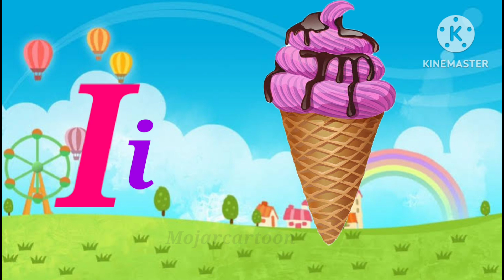ABCD........WXYZ word.Ebglish alphabet 🔤 for kids.nursary learning abcd song.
A for Apple b for ball c for cat d for dog e for elephant.ABCd. WXYZ word.english alphabet song

A for Apple B for ball C for cat D for dog.English alphabets.(phonics song)abcd song for kids

A for Apple 🍏 B for bat🏓 C for cow🐄 D for doll 🪆. ABCD English phonics song.English alphabet 🔤

a for Apple b for ball c for cat d for dog.abcdef English alphabets.nursary kids

A for Apple b for ball c for cat d for dog e for elephant.english alphabet (phonics song)abc

A B C D. a for Apple b for ball c for cow. English alphabet ABC.phonics song. A B C song for children

welcome to fun with learning chanel.you learn  English a for Apple b for ball c for cat English alphabet ABC.phonics song. A B C alphabet.
 your queries -
a for apple
English alphabet